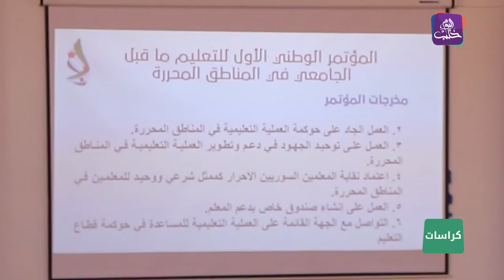كراسات - المؤتمر الوطني الأول للتّعليم ماقبل الجامعي